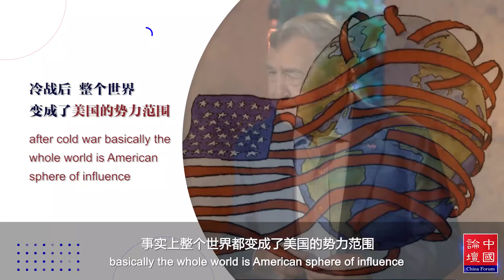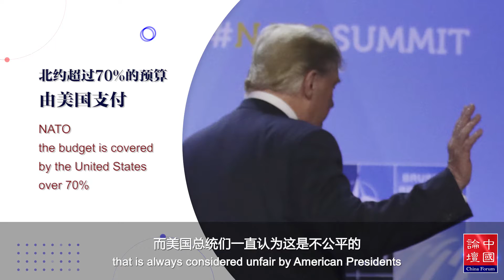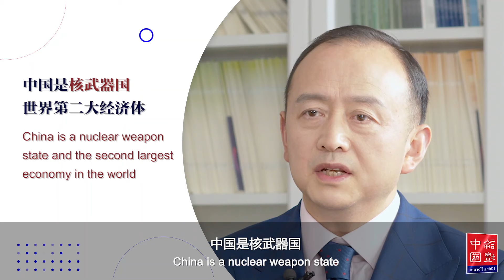China would never seek sphere of influence